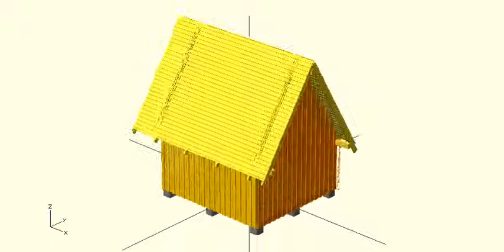storage openscad parametric model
Here's my openscad parametric storage shed model. The video shows some features that are given as parameter to the model such as size of the storage shed in width, height and length.